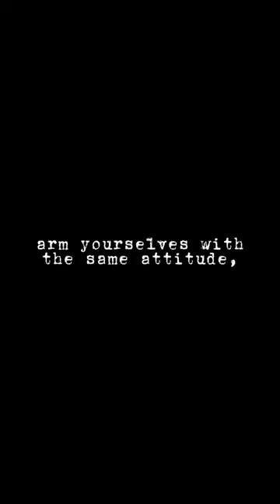Dad said: strap up your attitude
Rick used to scrap with his little brother when they were younger, but their dad taught them an important lesson one time.

How does a lesson from dad match what we read in 1 Peter?